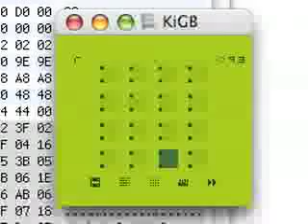18-TET Tuning with NanoLoop (Hacked ROM) - Part 1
18-TET Tuning with NanoLoop (Hacked ROM) - Part 1